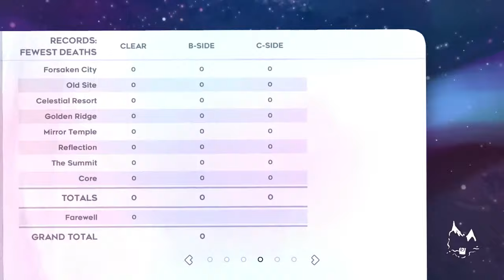Collecting my 202nd Strawberry in Celeste (Farewell Golden)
The requirement for collecting a golden strawberry is to do a chapter deathless. This just so happens to be the hardest chapter in Celeste.

Most of the music was edited in after. Sorry if the balancing is a little off!

Some extra information/facts if you're interested. :)
- My first playthrough of Farewell had around 1733 deaths (1 year ago.)
- I practiced for about 26 hours and had 26 hours of attempts.
-  So around 52 hours in total to get the berry over the span of 3 weeks.
- My worst death was on the Farewell screen, that one hurt. (Clip at the end.)
- Very proud to say that I only died to the bird... once...
- And no I definitely did not think I would ever do this.